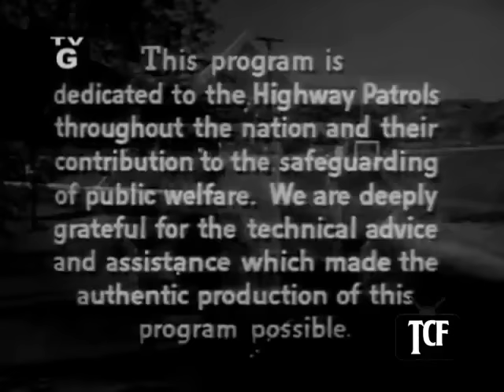Highway Patrol 126 in The Truckers